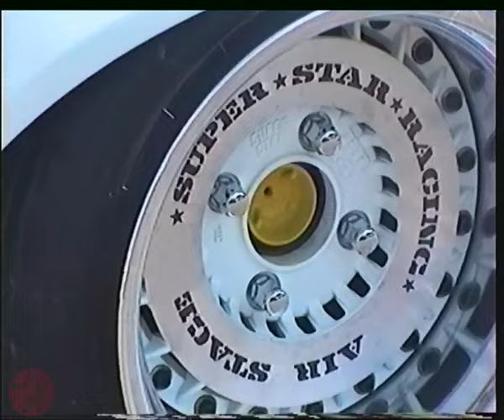japdays 24'⏐HI-8 Aftermovie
Japdays 24' HI-8 Aftermovie! This was my first time ever visiting japdays and it was such a cool event! Had so much fun there and meeting new people! Will see you guys there again next year.
Instagram & tiktok @caruseum
Music used
City 3AM - Zetsu
SUMMER'S EDGE - Adolf Nomura
RITCHRD - SPECIAL KHAN
Self Isolation Boogie - SloFevero
Tags ignore!